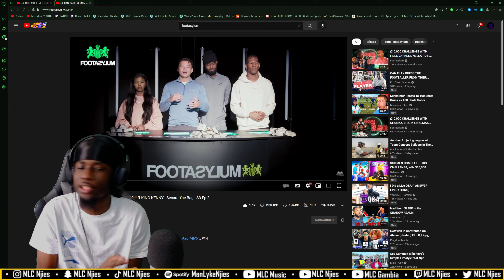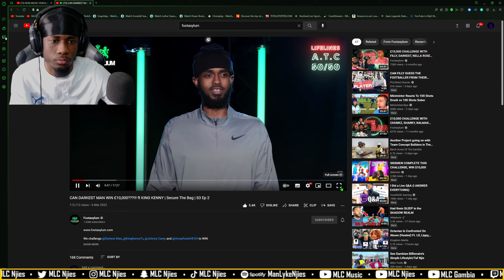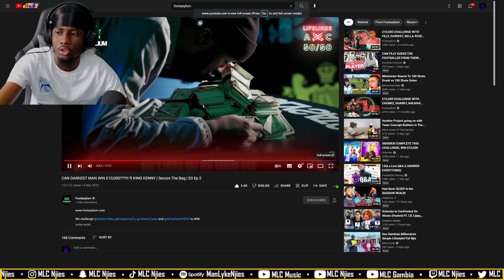Secure The Bag | S3 Ep 2 [REACTION] | MLC Njies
CAN DARKEST MAN WIN £10,000???!!! ft KING KENNY | Secure The Bag | S3 Ep 2

Reacting to CAN DARKEST MAN WIN £10,000???!!! ft KING KENNY | Secure The Bag | S3 Ep 2